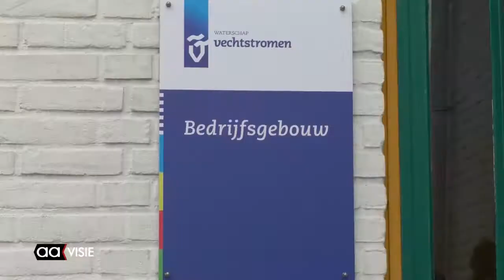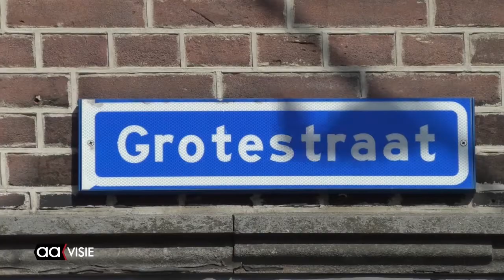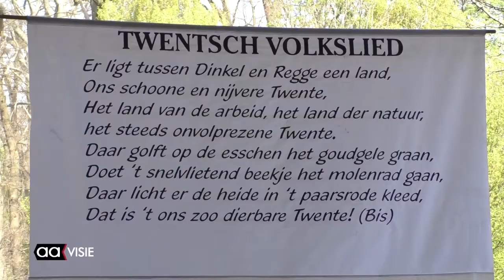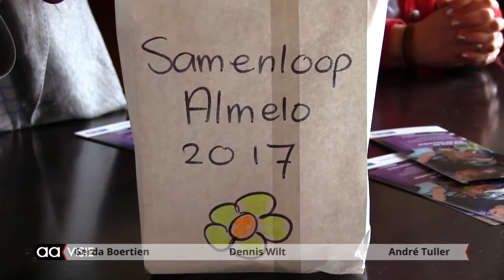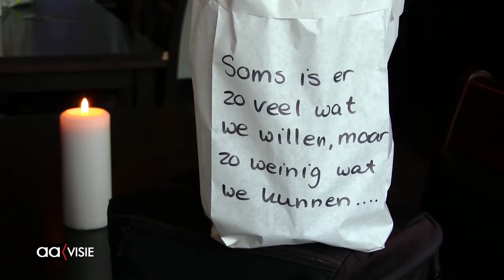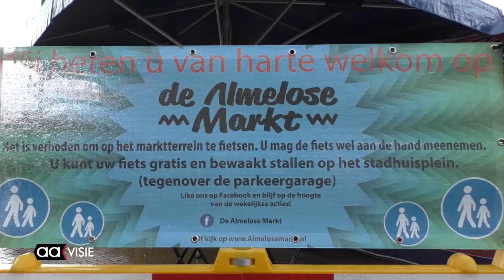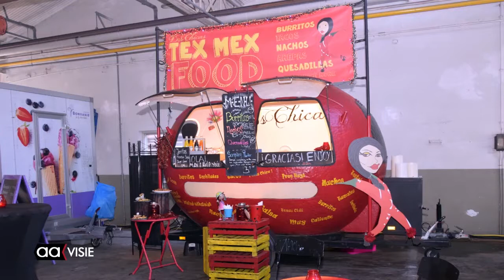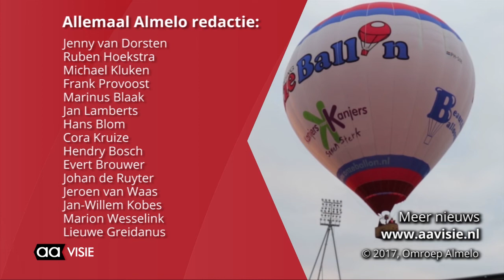Allemaal Almelo week 15, april 2017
Het weekjournaal van Almelo met: Waterschap Vechtstromen investeert, Ballonvaarten uit Polman Stadion, Palmpaasoptochten, Expositie bij Indigo, Zingen met Sursum Corda, Finales schoolvoetbal, Inspiratieavond SamenLoop voor Hoop en nog veel meer...